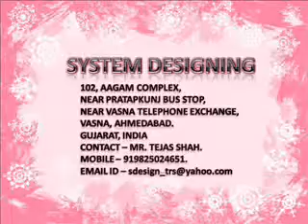DAIKIN AIR CONDITIONER 1 Installing Outdoor Unit 3 Refrigerant System Designing 919825024651